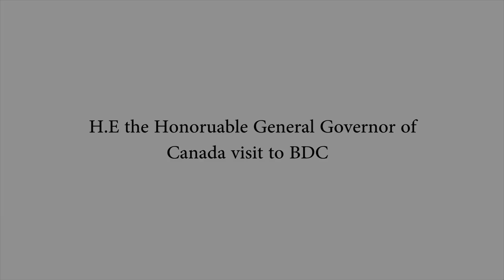H.E the Honoruable General Governor of Canada visit to the Business Development Center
His Excellency the Right Honorable Governor of Canada, David Johnston and the Delegation of Canada visited the BDC and met with entrepreneurs, successful start-ups, and Jordan’s public and private entrepreneurship ecosystem as well as companies exporting worldwide. His Excellency’s visit to the BDC was part of a larger visit across Jordan to learn about the opportunities for youth self-employment, Jordan’s entrepreneurship culture, and how young entrepreneurs are leading Jordan’s economy.